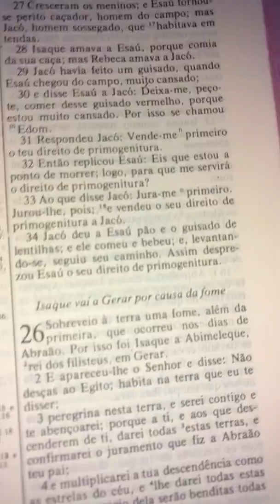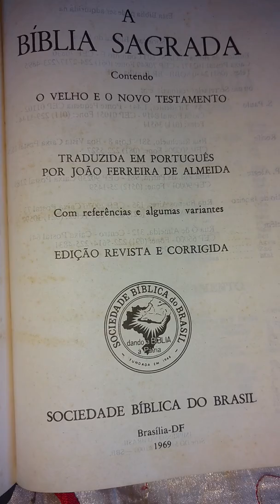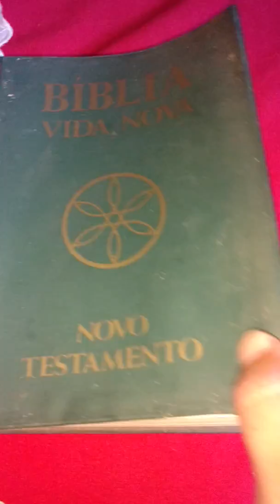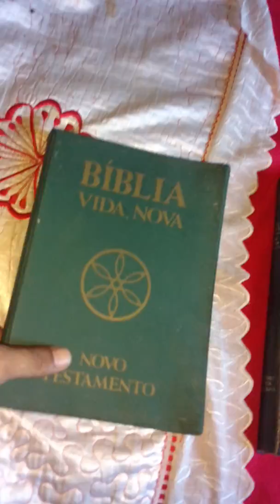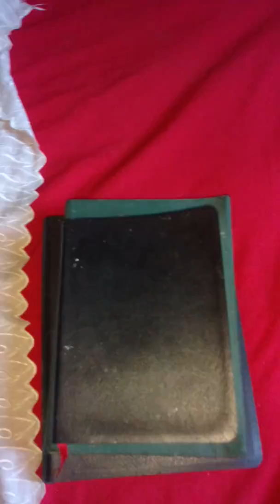Minhas bíblias raras